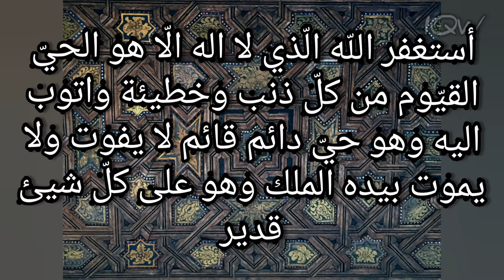Ramadan 2020 Day 20 dua |رمضان كريم ٢٠٢٠ يوم ٢٠ دعاء | Islamic Quotes World 20 Ramadan Dua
Islamic Quotes World channel Mainly aims to educate and spread useful contents on the topics on Islam.
Islamic Quotes world for Learning Holy Quran with English Translation,
Islamic Quotes World for Duas On Ramadan,
Islamic Quotes World for Prophets quotes on Various Topics,
Islamic Quotes World for Various Islamic Quotes,
Islamic Quotes World for Hadith Quotes,
Islamic Quotes World for Discussing on Various Topics.
We Try our Maximum to make useful videos content

During the entire month of Ramadan, Muslims are obligated to fast (Arabic: صوم‎, sawm; Persian: روزہ, roza), every day from dawn to sunset (or from dawn to night according to some scholars).
Fasting requires the abstinence from food and drink. Fasting the month of Ramadān was made obligatory (wājib) during the month of Sha‘bān, in the second year after the Muslims migrated from Makkah to Madīnah.
Fasting the month of Ramadan is one of the Five Pillars of Islam.
Here we describe the day to day Duas that should follow or recite.
Today is the 14th Day Dua

مرحبًا بكم في قناتنا الإسلامية للعالم.
قناة Islamic Quotes World تهدف بشكل رئيسي إلى تثقيف ونشر محتويات مفيدة حول مواضيع الإسلام.
عالم الاقتباسات الإسلامية لتعلم القرآن الكريم مع الترجمة الإنجليزية ،
عالم الاقتباسات الإسلامية للأدعية في رمضان ،
اقتباسات العالم الإسلامي للأنبياء يقتبس في مواضيع مختلفة ،
عالم الاقتباسات الإسلامية لمختلف الاقتباسات الإسلامية ،
عالم الاقتباسات الإسلامية لأقوال الحديث ،
عالم الاقتباسات الإسلامية لمناقشة مواضيع مختلفة.
نحن نحاول أقصى ما لدينا لتقديم محتوى فيديو مفيد
إذا كنت تحب مقاطع الفيديو الخاصة بنا ، فيرجى دعمنا والاشتراك في قناتنا.

خلال شهر رمضان بأكمله ، يلتزم المسلمون بالصوم (عربي: صوم ، صوم ، فارسي: روز ، روزا) ، كل يوم من الفجر إلى الغروب (أو من الفجر إلى الليل حسب بعض العلماء).
يتطلب الصوم الامتناع عن الطعام والشراب. كان صيام شهر رمضان واجبا خلال شهر شعبان في السنة الثانية بعد هجرة المسلمين من مكة إلى المدينة.
صيام شهر رمضان من أركان الإسلام الخمسة.
هنا نصف اليوم ادعية يجب أن تتبع أو تتلو.
اليوم هو اليوم الرابع عشر دعاء

ہمارے چینل اسلامک کوٹس ورلڈ میں خوش آمدید۔
اسلامک کوٹس ورلڈ چینل بنیادی طور پر اسلام سے متعلق موضوعات پر مفید مشمولات کی تعلیم اور ان کو پھیلانا ہے۔
انگریزی ترجمہ کے ساتھ قرآن مجید سیکھنے کے لئے عالم اسلام ،
رمضان المبارک کے دن اسلامی حوالہ دنیا ،
اسلامی حوالوں کے عالمی برائے نبیوں کے مختلف عنوانات پر حوالہ جات ،
اسلامی حوالوں کی دنیا کے لئے مختلف اسلامی حوالوں ،
اسلامی حوالہ دنیا برائے حدیث کے حوالے ،
مختلف موضوعات پر گفتگو کرنے کے لئے اسلامی حوالوں کی دنیا۔
ہم مفید ویڈیو مواد بنانے کیلئے اپنی زیادہ سے زیادہ کوشش کرتے ہیں
اگر آپ کو ہمارے ویڈیوز پسند ہیں تو براہ کرم ہمیں سپورٹ کریں اور ہمارے چینل کو سبسکرائب کریں۔

हमारे चैनल इस्लामिक कोट्स वर्ल्ड में आपका स्वागत है।
इस्लामी उद्धरण विश्व चैनल मुख्य रूप से इस्लाम पर विषयों पर उपयोगी सामग्री को शिक्षित और फैलाना है।
अंग्रेजी अनुवाद के साथ पवित्र कुरान सीखने के लिए इस्लामी उद्धरण दुनिया,
इस्लामिक कोट्स वर्ल्ड फॉर डूअस ऑन रमजान,
विभिन्न विषयों पर पैगंबर उद्धरण के लिए इस्लामी उद्धरण विश्व,
इस्लामी उद्धरण विश्व विभिन्न इस्लामी उद्धरणों के लिए,
इस्लामी उद्धरण विश्व हदीस उद्धरण के लिए,
विभिन्न विषयों पर चर्चा के लिए इस्लामिक उद्धरण विश्व।
हम उपयोगी वीडियो सामग्री बनाने के लिए अपनी अधिकतम कोशिश करते हैं

रमज़ान के पूरे महीने के दौरान, मुसलमानों को उपवास करने के लिए बाध्य किया जाता है (अरबी: ,وم, sawm; फ़ारसी: روز), रोज़ा), हर दिन सुबह से सूर्यास्त तक (या कुछ विद्वानों के अनुसार सुबह से रात तक)।
उपवास में भोजन और पेय से संयम की आवश्यकता होती है। रमजान के महीने में उपवास को शबाना के महीने के दौरान अनिवार्य किया गया था (वजीब), दूसरे वर्ष में जब मुसलमानों ने मक्का से मदीना के लिए पलायन किया था।
रमजान के महीने का उपवास इस्लाम के पांच स्तंभों में से एक है।
यहाँ हम दिन दुसरे दिन का वर्णन करते हैं जिसका अनुसरण या पाठ करना चाहिए।
आज 14 वां दिन दुआ है

Islamic Quotes World channel
Islamic Quotes world
Islamic Quotes World
Islamic Quotes World
Islamic Quotes World
Islamic Quotes World
Islamic Quotes World
Islamic Videos
Islamic Songs
Islamic Cartoon
Islamic Movies in Urdu
Arabic Islamic Songs
islamic stories
gojol islamic bangla
islamic
islamic Guidance
islamic force
islamic state
nasheed islamic
islamic dance
islamic rap
islamic background music
islamic cartoon
islamic speech malayalam
muslim
muslim songs
what would you do muslim
muslim call to prayer
muslim music
muslim prayer
muslim belal
muslim
muslim queen
muslim mama
ramadan song
mohamed ramadan
mosalsalat ramadan
tariq ramadan